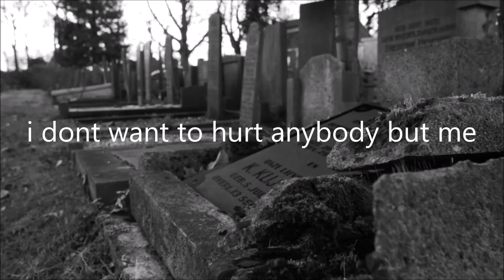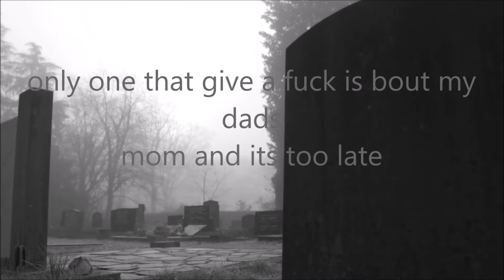scraped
no one to jam with and bored out of my mind